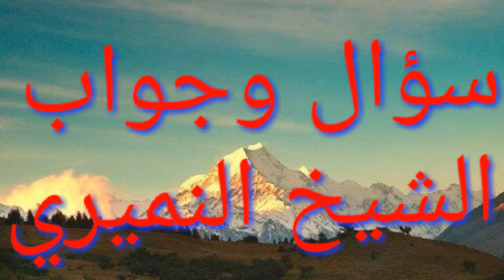ما هي السنة في قراءة صلاة الجمعة . سؤال وجواب الشيخ النميري حفظه الله